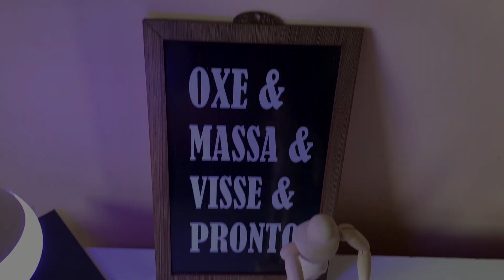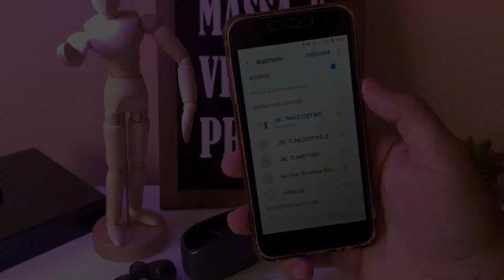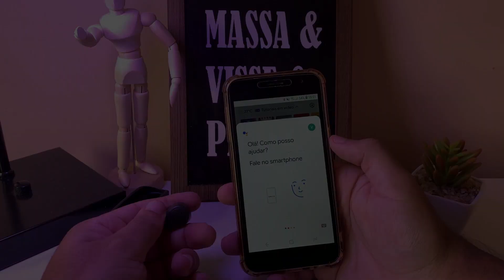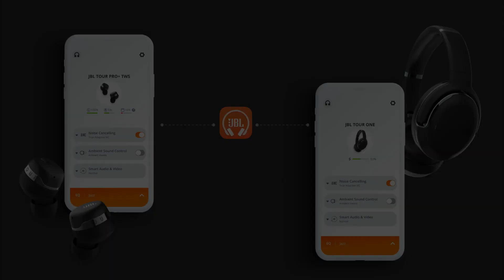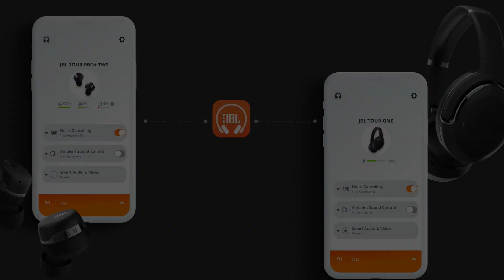JBL Wave 100TWS é bom? Vale a pena? Análise/Review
O JBL Wave 100TWS é um fone de ouvido focado no custo-benefício. Mas vale a pena mesmo compra? Confira.

00:00 - Introdução
00:23 - Pontos Positivos
00:25 - Design e construção
00:46 - Case
01:06 - LEDs
01:23 - Como ligar e conectar
01:43 - Botões de controle
02:10 - Qualidade de som
02:46 - Cancelamento passivo
02:53 - Bateria
03:30 - Pontos Negativos
04:00 - Conclusão: vale a pena?

O Wave 100TWS é mais um fone de ouvido Bluetooth de entrada da JBL e com ele, a empresa americana busca oferecer um design ergonômico e uma boa qualidade sonora por um baixo valor. Mas será que vale a pena comprar? Saiba tudo!

Pontos Positivos

O design dos fones é bastante similar ao de outros modelos da JBL, principalmente os da linha Tune. Os acessórios, que são do tipo intra-auricular com borrachinhas, são pequenos, leves e discretos, contando com uma boa ergonomia e com um encaixe confortável.

Já o estojo dos fones é um pouco diferente do que estamos acostumados a ver. A case não possui uma tampa e a ideia da empresa é fazer com que o uso dos fones seja mais prático no dia a dia.

Na parte da frente do estojo, há um LED que indica o nível de bateria. Se a luz estiver verde, os fones estão completamente carregados. Já se a cor do LED for vermelha, o nível de bateria está baixo. Quando a cor indicada é laranja, o nível é médio. Já atrás do case, há somente a entrada USB-C para carregamento.

A facilidade de conexão também é um ponto forte do 100TWS. Para ligá-los, basta retirar os acessórios da case. Depois, é preciso ir até o seu celular ou computador e procurar pelos fones.

A versão do Bluetooth é a 5.0 e nos vários aparelhos que testamos, não notamos interferências, travamentos ou atrasos, o que é excelente.

Ambos os fones possuem um botão que permite controlar as funções do dispositivo de áudio. Apertando uma vez em qualquer um dos lados, você pode pausar a música. Já se clicar duas vezes seguidas, uma faixa é pulada. Para voltar para a música anterior, basta tocar o botão três vezes rapidamente. Para atender ou recusar chamadas, é preciso apertar só uma vez no botão. Por fim, as assistentes Siri, Bixby ou Google Assistente também podem ser acionadas ao segurar o botão por alguns segundos.

Mas como é a qualidade sonora? O driver dinâmico de 8 mm dos fones conseguem oferecer uma boa experiência para o usuário e a qualidade de som está dentro do esperado se considerarmos sua faixa de preço. Os sons emitidos pelo fone são encorpados, nítidos e equilibrados, o que faz com que o consumo de músicas ou podcasts no dia a dia seja muito satisfatório. Os agudos são estridentes e os médios são naturais, enquanto os graves, por mais que não sejam muito fortes, são consistentes graças à tecnologia Deep Bass. Por isso, ouvir os mais variados estilos musicais por aqui é uma experiência agradável.

Por ser um modelo com foco no custo-benefício, não há o cancelamento ativo de ruído, mas mesmo assim, as borrachinhas conseguem vedar bem ruídos externos que não sejam muito altos.

A JBL afirma que a bateria do seu fone aguenta até 5 horas de uso contínuo. Chegamos bem próximo à essa marca, com um tempo de uso de 4 horas e 45 minutos. Porém, o case também possui uma bateria própria, que consegue carregar os fones e entregar mais 15 horas de autonomia longe da tomada. Já o tempo de carregamento é de 2 horas.

Por fim, o Wave 100TWS conta ainda com a tecnologia Dual Connect, que permite trocar a fonte sonora com facilidade ou utilizar apenas um dos fones e o microfone embutido registra uma boa qualidade para ligações.

Pontos Negativos

Os pontos negativos do Wave 100TWS são praticamente os mesmos dos fones da linha Tune.

O primeiro deles a falta de uma proteção contra água. Até dá pra utilizar o fone para fazer exercícios, mas como não há nenhum tipo de proteção, não existem garantias caso os acessórios deixem de funcionar.

Além disso, não é possível controlar o volume diretamente pelo fone, sendo preciso alterar pela fonte sonora.

Por fim, os fones não se conectam ao aplicativo oficial da JBL para iOS e Android.

Mas pra concluir, será que o JBL Wave 100TWS vale a pena? Os fones de ouvido da marca americana oferecem um bom custo-benefício ao consumidor, pois por um baixo valor, o usuário estará levando pra casa um acessórios com uma ótima qualidade sonora, tendo uma performance superior ao do AirDots 3 e do Earbuds Basics 2 da Xiaomi e o Tune 115TWS da própria JBL. Portanto, se você procura por um fone bom e barato, o Wave 100TWS precisa estar na sua lista de compras.